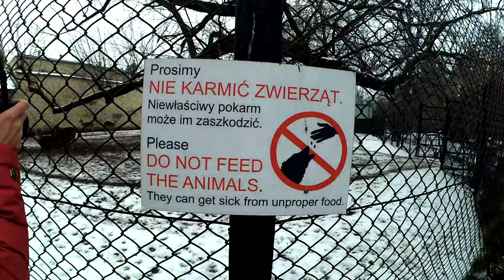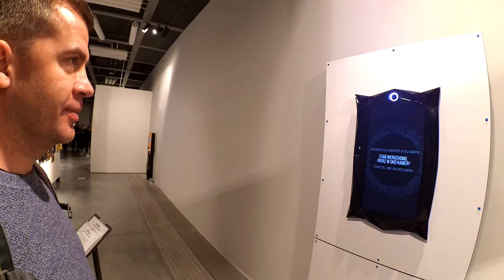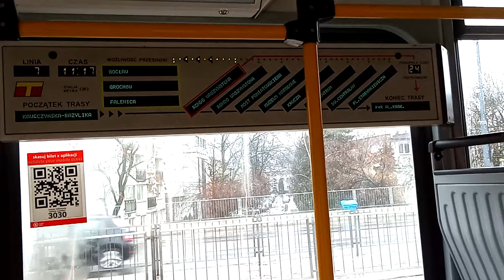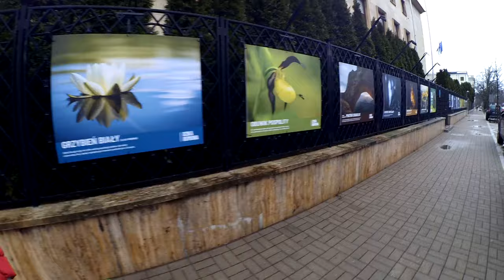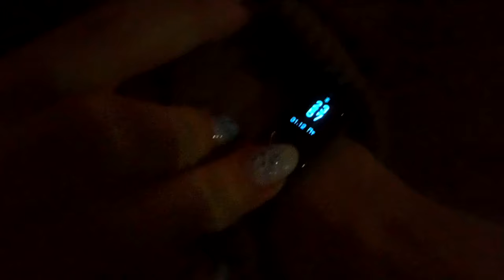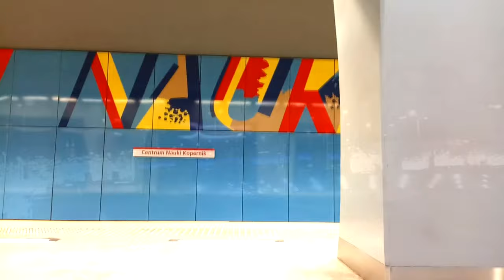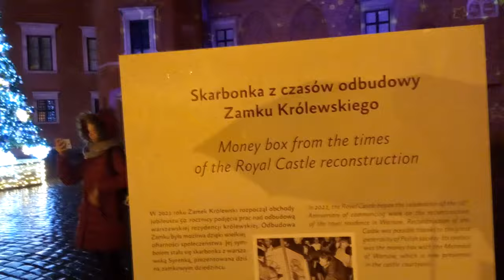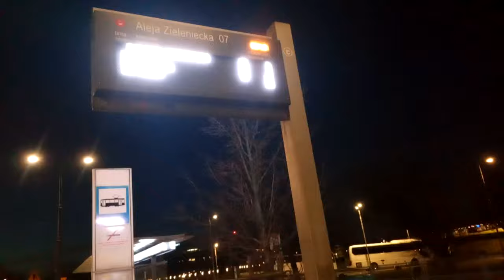Варшава: Новый Год, белки, балконы и немного поляков.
Как мы летали в Варшаву на Новый Год. Много ходили, много ели, считали белок и балконы, прятались от фейерверков и неоднократно пшекали.

00:00 Начало
00:33 Интро
01:25 Jesteśmy w Warszawie
08:40 День Второй
09:09 ZOO
15:08 Centrum Nauki Kopernik
19:37 Ночная Варшава
21:35 День Третий. 31 декабря
29:11 Парки и белки
35:12 Скоро Новый Год. Дождь
36:06 Украинский Новый Год
39:00 Польский Новый Год
40:15 День Четвертый
41:26 Muzeum Narodowe
43:30 День Пятый
46:32 Stadion Narodowy
53:21 Последний вечер
54:52 День Шестой. Домой
55:53 Титры
56:43 Бонус